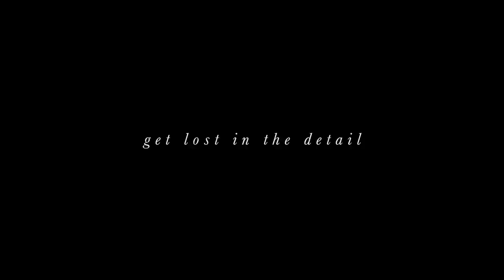This is one reason why I paint...Why do you paint?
Getting lost in the detail is one of the main reasons why I paint. This is for all artists and creative people out there...Why do you paint?

My name is David Reynolds and I am a botanical artist.

David Reynolds Botanical Art